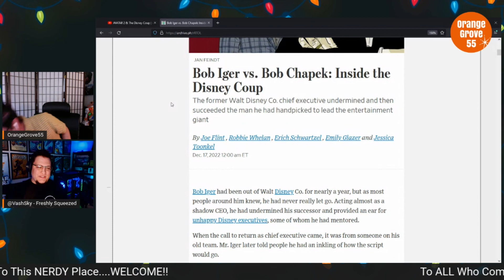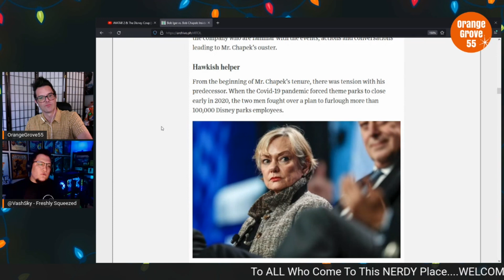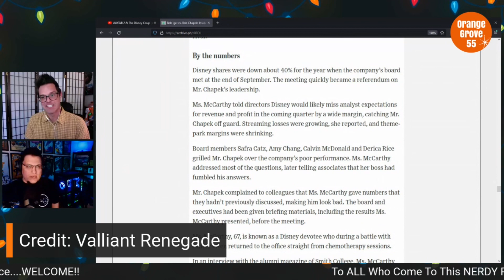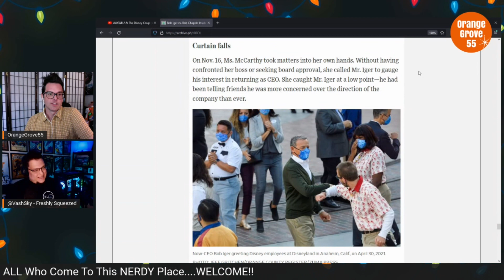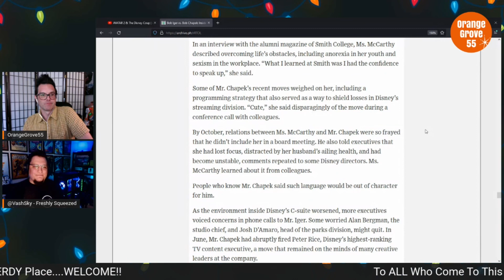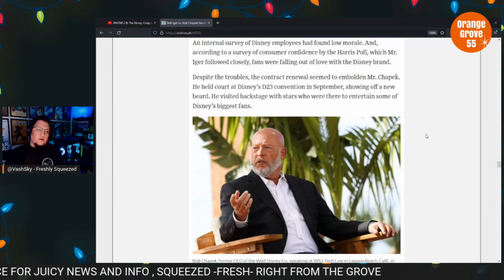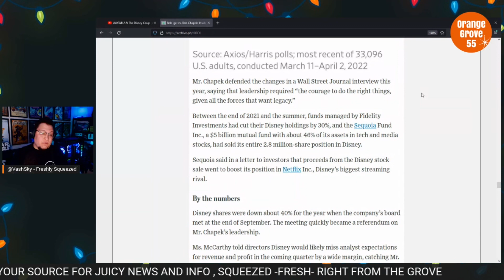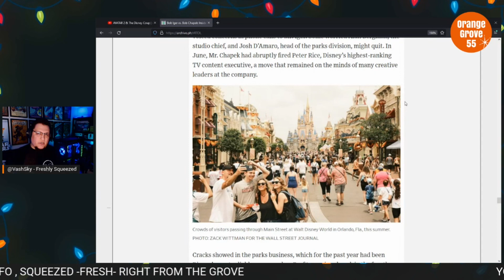Disney Corporate Game of Thrones | WSJ Article Analysis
Bob Iger vs. Bob Chapek: Inside the Disney Coup